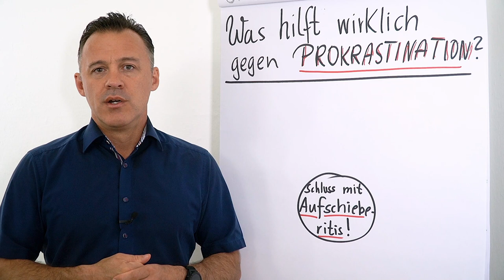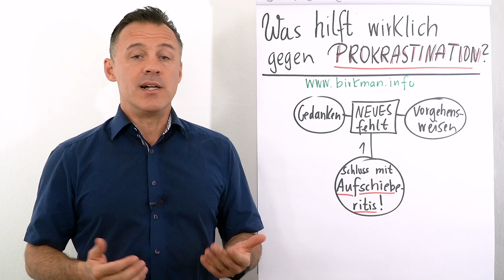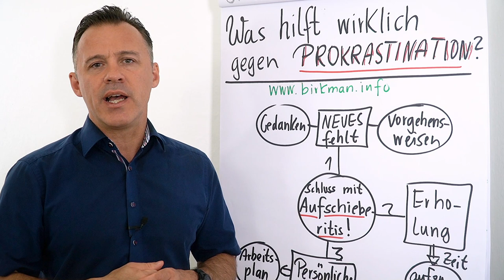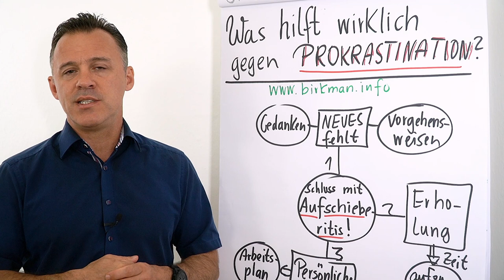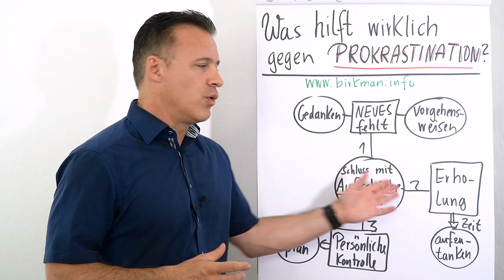Was hilft gegen Prokrastination? I Keine Aufschieberitis mehr!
Stapeln sich bei Dir Aufgaben und Projekte und Du kommst einfach nicht voran? Und die klassischen Tipps aus dem Internet haben nicht geholfen? Dann sieh Dir den Clip von Daniel Schäfer an:

01:01  Den Ursachen auf den Grund gehen
01:19  Ursache 1: Neues fehlt
01:45  Ursache 2: Erholungszeit
02.01  Persönliche Empfehlung von Daniel Schäfer
02:45  Aufgabe: persönliches Mess-System einführen
03:35  Ursache 3: zu wenig persönliche Kontrolle
04:07  Persönliche Erfahrung von Daniel Schäfer bei Bundeswehr I Polizei I Beamter
04:45  Trifft es auf Dich zu? I Empfehlungen
05:22  Resultat ohne eigene Kontrolle